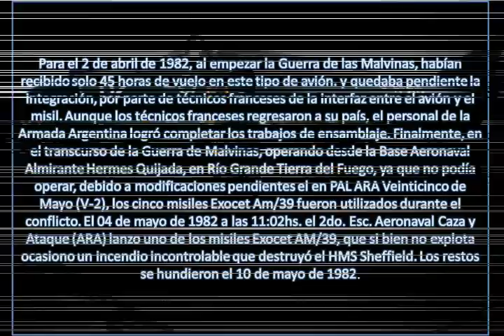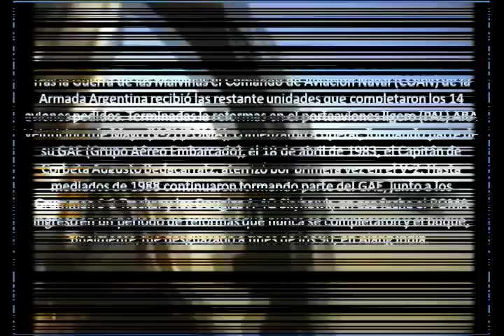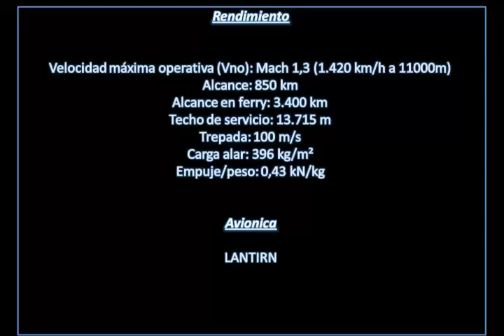Los Dassault Breguet Super Etendard de la Armada Argentina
La Armada Argentina adquirió 14 Super Étendard en 1980, después que EE. UU. negó la posibilidad de reemplazar sus A-4Q Skyhawks, y poder continuar las operaciones embarcadas desde el portaaviones ligero (PAL) ARA Veinticinco de Mayo (V-2) (POMA), cuya vida útil restante se le calculaba en 10 años. Fueron matriculados del 0751/3-A-201 a 0764/3-A-214, y fueron asignados a la 2° Escuadrilla Aeronaval de Caza y Ataque, del Comando de Aviación Naval (COAN). Los pilotos argentinos, en Francia, utilizaron aviones similares de la Armada de dicho país en entrenamientos entre el 1 de noviembre de 1980 y 31 de agosto de 1981 en Francia completando su adiestramiento desde el portaaviones (R-98) "Clemenceau". El 7 de diciembre de 1981 se incorporan a la 2° Escuadrilla oficialmente con la recepción, en Argentina de los primeros 5 aparatos de la serie, junto a 5 misiles AM-39 Exocet.

Para el 2 de abril de 1982, al empezar la Guerra de las Malvinas, habían recibido solo 45 horas de vuelo en este tipo de avión. y quedaba pendiente la integración, por parte de técnicos franceses de la interfaz entre el avión y el misil. Aunque los técnicos franceses regresaron a su país, el personal de la Armada Argentina logró completar los trabajos de ensamblaje. Finalmente, en el transcurso de la Guerra de Malvinas, operando desde la Base Aeronaval Almirante Hermes Quijada, en Río Grande Tierra del Fuego, ya que no podía operar, debido a modificaciones pendientes el en PAL ARA Veinticinco de Mayo (V-2), los cinco misiles Exocet Am/39 fueron utilizados durante el conflicto. El 04 de mayo de 1982 a las 11:02hs. el 2do. Esc. Aeronaval Caza y Atque (ARA)lanzo uno de los misiles Exocet AM/39, que si bien no explota ocasiono un incendio incontrolable que destruyó el HMS Sheffield. Los restos se hundieron el 10 de mayo de 1982. El buque de apoyo MV Atlantic Conveyor el 25 de Mayo de 1982 a las 16:41hs fue atacado por el 2do. escuadron de Caza y Ataque (ARA). Dos misiles Exocet AM/39 impactaron a babor, cerca de la popa, produjeron una aberturta en el casco del tamaño de una vivienda y grandes incendios a bordo. Se hunde el 28 de mayo de 1982 El quinto misil fue lanzado contra el HMS Invincible. Fuentes británicas informaron que fue destruido por fuego amigo del HMS Avenger (F185) por un cañón de 114 mm. Finalizada la contienda, sin bajas personales ni de equipos, los aviones se replegaron a la Base Aeronaval Comandante Espora (BACE) (su base habitual) y la Insignia de Guerra de la 2° Escuadrilla Aeronaval de Caza y Ataque, recibió la condecoración "Honor al Valor en Combate" (Resolución COARA N° 8/83, además de la condecoración del Gobierno y Pueblo de Santa Fe.

Tras la Guerra de las Malvinas el Comando de Aviación Naval (COAN) de la Armada Argentina recibió las restante unidades que completaron los 14 aviones pedidos. Terminadas la reformas en el portaaviones ligero (PAL) ARA Veinticinco de Mayo (V-2) (POMA), comenzaron a operar, formando parte de su GAE (Grupo Aéreo Embarcado), el 18 de abril de 1983, el Capitán de Corbeta Augusto Bedacarratz, aterrizó por primera vez en el V-2. Hasta mediados de 1988 continuaron formando parte del GAE, junto a los Grumman S-2 Tracker y los Douglas A-4Q Skyhawk, en esa fecha el POMA ingreso en un período de reformas que nunca se completaron y el buque, finalmente, fue desguazado a fines de los 90, en Alang India.

Sin poder operar en un portaaviones propio, los pilotos de los Super Étendard continuaron entrenando la compleja operación embarcada. La Base Aeronaval Comandante Espora tiene una parte de su pista modificada para simular los enganches sobre un portaaviones. También, cada vez que un Grupo de Batalla de un portaaviones de la Armada de los Estados Unidos navega cerca de las aguas territoriales argentinas se aprovecha para efectuar PyAD que son prácticas de aterrizaje y despegue sobre el buque americano. Con la Marinha do Brasil se desarrollaron los ejercicios "ARAEX", en los que los aviones argentinos operaban en el portaaviones NAeL A-11 Minas Gerais, pero la carencia de catapultas en el mismo limitó las actividades a prácticas de Touch-and-Go. Durante la realización del ARAEX III, el 28 de noviembre de 1993, el Super Étendard 0753/3-A-203, tripulado por el Teniente de Navío Sergio Márquez, enganchó la cubierta del A-11, siendo necesario descargarlo en la Basa Naval de Puerto Belgrano. Entre el 2 de mayo y el 5 de mayo de 2002 se produjo un hecho histórico, cuando el NAe A-12 São Paulo de la Marinha do Brasil navegó hasta el Atlántico Sur para desarrollar el ejercicio ARAEX VI y permitió conformar un GAE mixto, con aviones brasileños y argentinos. En dicha ocasión tres Super Étendard operaron en forma efectiva (con aterrizajes y catapultajes) de el buque brasileño.